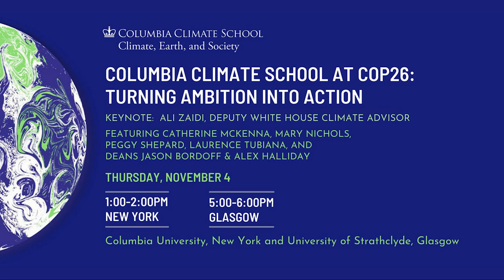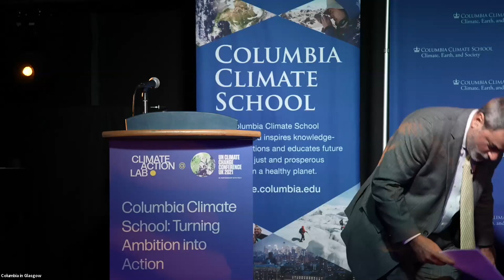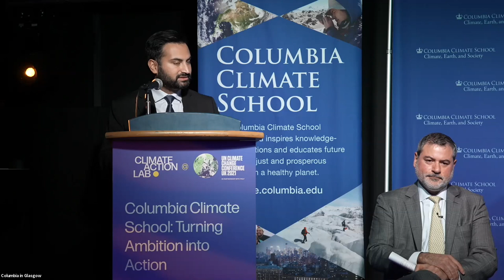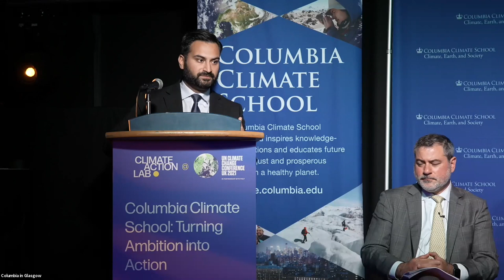Columbia Climate School at COP26: Turning Ambition into Action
We’re at a critical juncture in the climate negotiating process, and one of the Climate School’s goals is to help a broader audience, especially students, understand what is happening at COP26 and what countries are bringing to the table. This year we have the unique opportunity to do this by connecting students in Glasgow and New York City with key leaders in energy and climate.

The Climate School is Columbia’s groundbreaking commitment to advance climate research, develop and deploy knowledge-based climate solutions, and empower the next generation of climate leaders, and this event will highlight the transformative role of the university to spur climate action.

Taking place at Glasgow’s University of Strathclyde, with the inaugural class of the Climate School’s students virtually participating from New York, the launch event coincides with a period of ambitious growth within the Climate School.

As Columbia seeks to maximize its impact in addressing climate change, the new Climate School brings together together many of its world-leading capabilities in climate including researchers and scholars at the Earth Institute, the Lamont-Doherty Earth Observatory and the Center on Global Energy Policy developing education, research, technology and policy hubs strategically linked and focused on the opportunities and needs for climate education, research and solutions.

Participants:

(In Glasgow)

Keynote address: Gina McCarthy, White House National Climate Advisor

Panelists:

Catherine McKenna, Former Minister of Environment & Climate Change; Former Minister of Infrastructure & Communities for Canada
Mary Nichols, Distinguished Visiting Fellow, Columbia's Center on Global Energy Policy; Former Chair, California Air Resources Board
Peggy Shepard, Co-Founder and Executive Director of WE ACT for Environmental Justice
Laurence Tubiana, CEO of the European Climate Foundation, Former Climate Change Ambassador for France
Moderator: Jason Bordoff, Co-Founding Dean, Columbia Climate School; Founding Director, Columbia's Center on Global Energy Policy

Alex Halliday, Founding Dean, Columbia Climate School